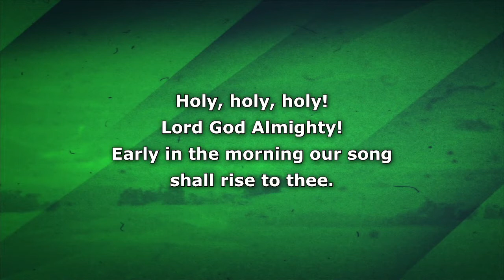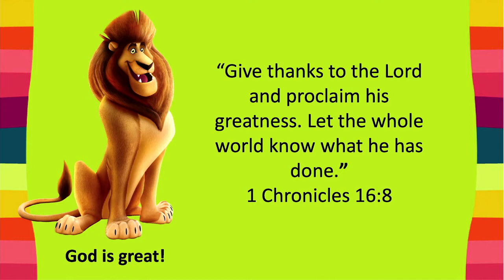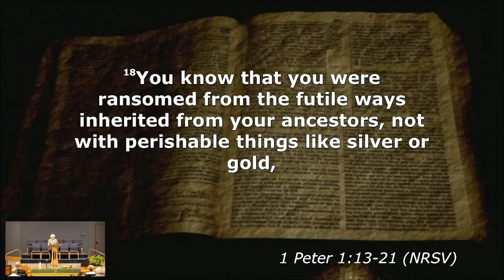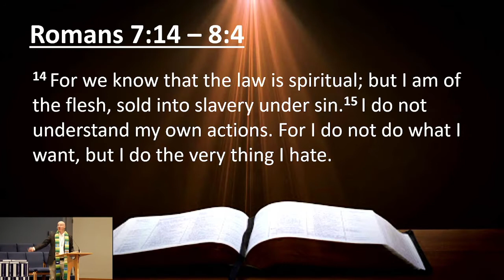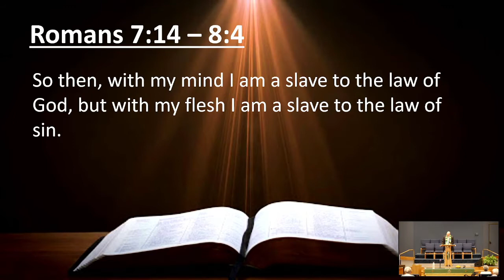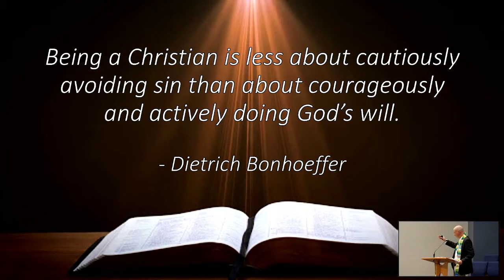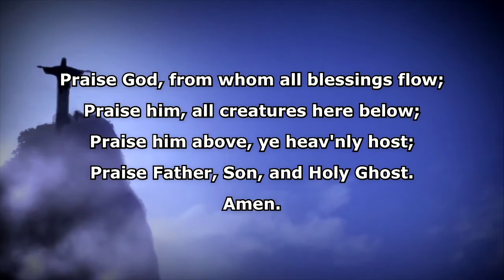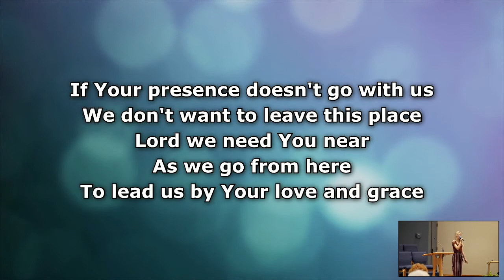08.15.2021 "Living Towards a Holy Life" Rev. Dr. Kevin Starcher